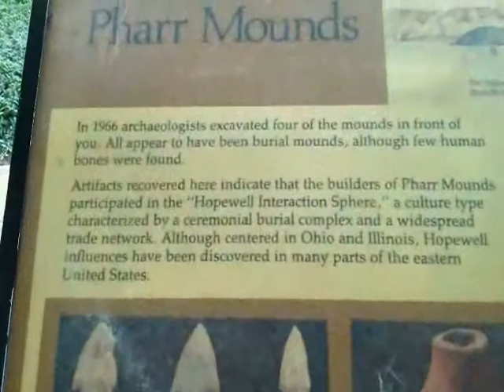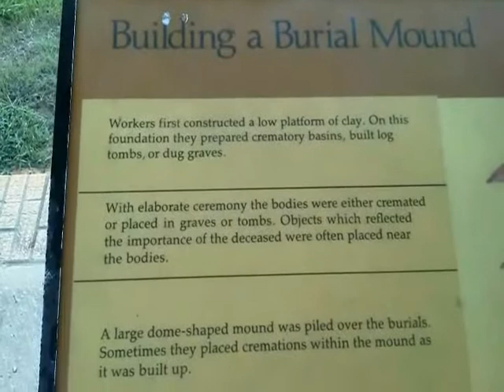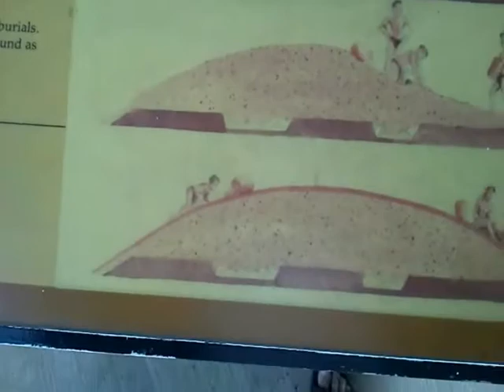Buffalo River 2